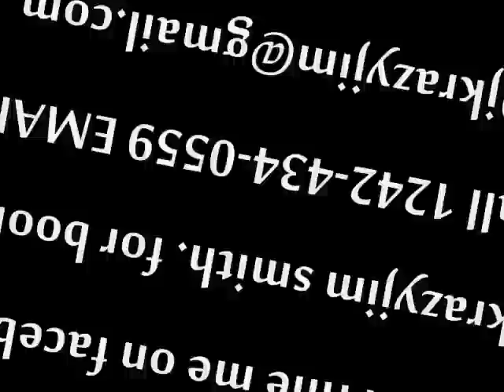GOOGLE SUNDAYZ, DJ KRAZY JIM @ HIS BEST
DJ KRAZY JIM @ GOOGLE SUNDAYZ /BOATCRUISE LIVE.